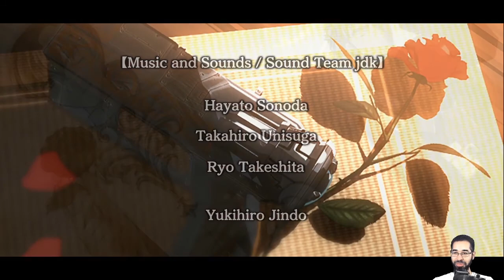Let's Play: Trails in the Sky SC - Part 108 | Credits & Thoughts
Sky Wars: Return Of The Enforcers - Trails In The Sky SC - Day 10 -- Watch live